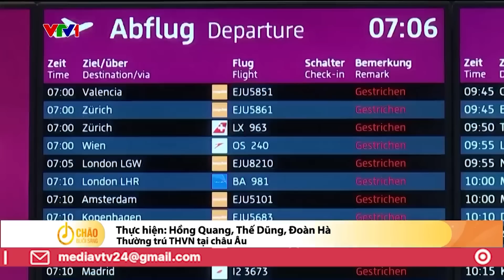Giao thông tại Đức tê liệt vì đình công | VTV24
Tại Đức, hơn 350 nghìn nhân viên trong ngành đường sắt và giao thông đã tiến hành đình công.